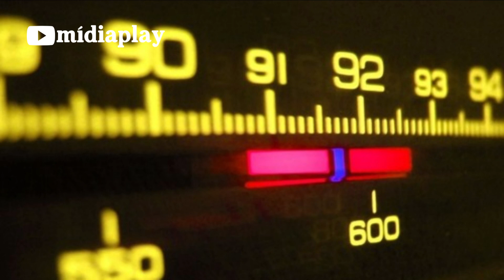QUEM FOI EDMO ZARIFE?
Edmo Zarife foi um renomado radialista brasileiro, reconhecido por sua contribuição única e marcante no cenário esportivo do país. Nasceu em 1942 e faleceu em 2000, deixando um legado notável em sua carreira, especialmente ligado à sua voz inconfundível e à criação da famosa vinheta "Brasil sil sil sil".

Produção: Valdir França
Locução: Francisca França
Gestão do Canal: Mídiaplay Comunicações
Jornalista/Editor Responsável: Valdir França - MTB/RS 19.605